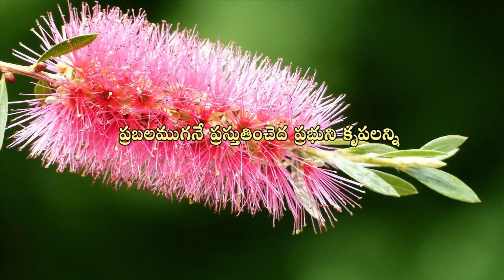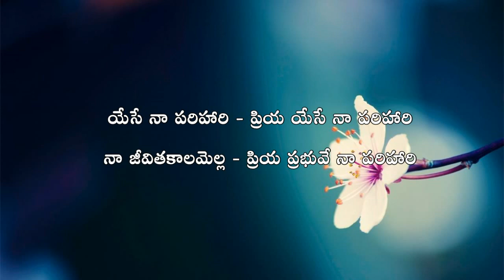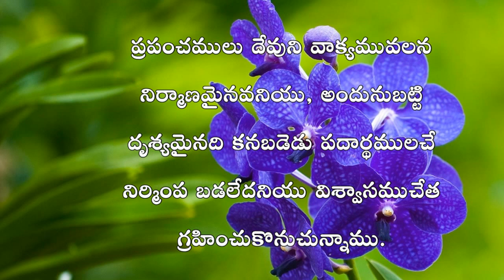My Family With My God || Evening Prayer 07.08.2021